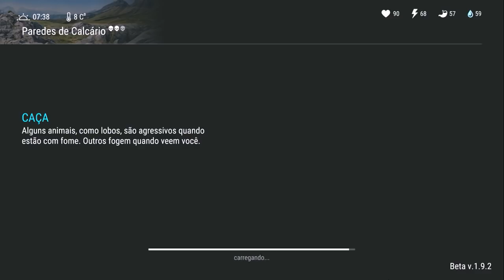FINALIZEI A TORRE DE RÁDIO e CONSEGUI UM CACHORRO no AIRDROP - LAST DAY ON EARTH SURVIVAL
PROGRAMAS QUE USO EM MEUS VÍDEOS :

PIXEL LAB
PS TOUCH
KINE MASTER
POWERDIRECTOR
AZ SCREEN RECORDER PRO
SCR